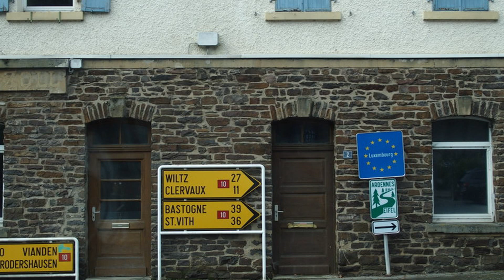Bouillon 13 10 2023